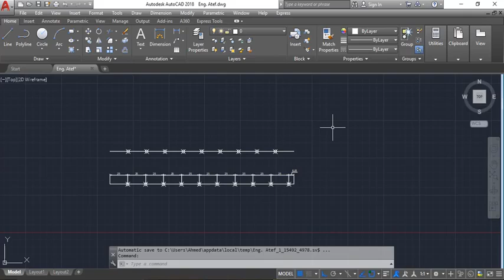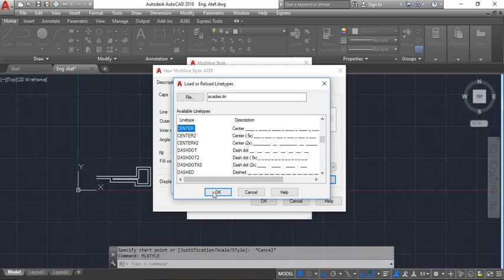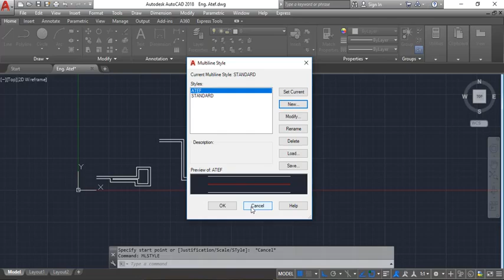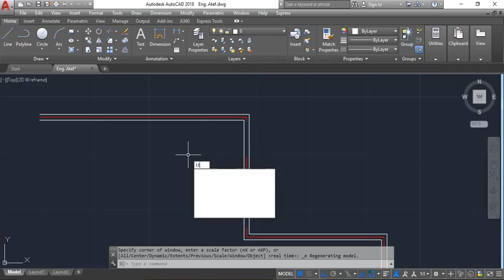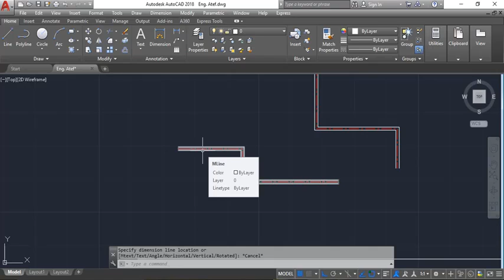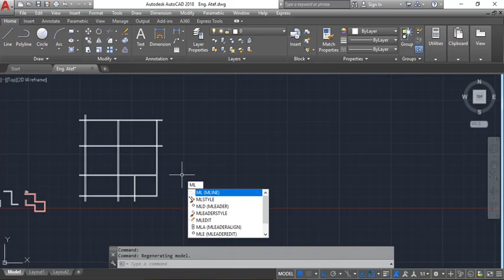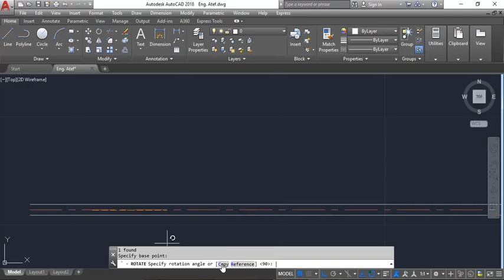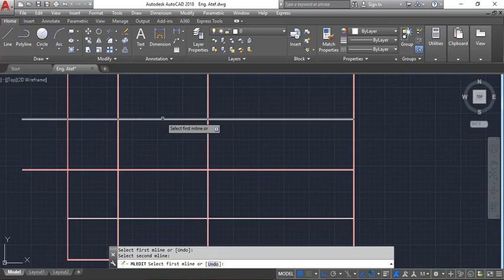AutoCAD course lec(11) multi line كورس أوتوكاد